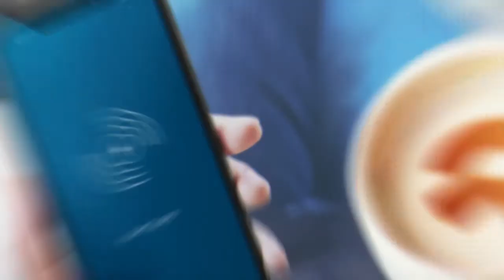Chinese EV startup NIO hires banks for $2 billion U.S. stock IPO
Shanghai-based NIO has tapped banks including Morgan Stanley and Goldman Sachs to work on the proposed initial public offering of $1 billion-$2 billion, the people said, declining to be identified as the details are not public.

China began promoting electric cars in 2009 and aims to become a dominant global producer as it bids to curb vehicle emissions, boost energy security and promote high-tech industries.

NIO counts Asian tech behemoth Tencent Holdings Ltd as its main backer, alongside investment firms Hillhouse Capital Group and Sequoia Capital. It seeks fresh capital from the proposed IPO to finance its expansion and investments in areas including autonomous driving and battery technologies, one of the people said.

The other banks hired are Bank of America Merrill Lynch, Credit Suisse, Citigroup, Deutsche Bank, JPMorgan and UBS, the people said.